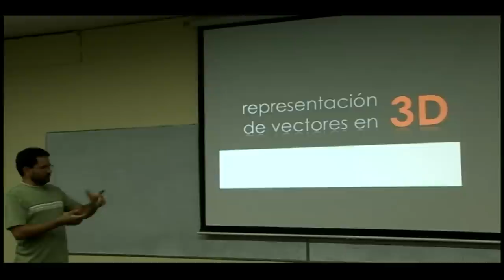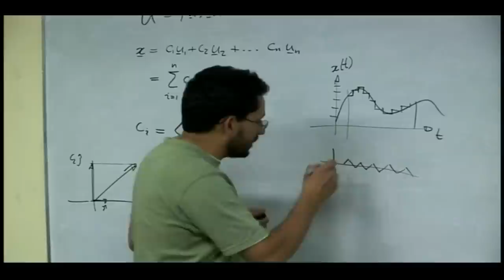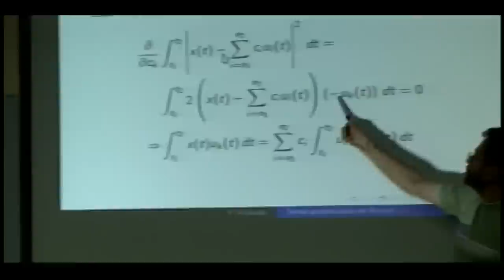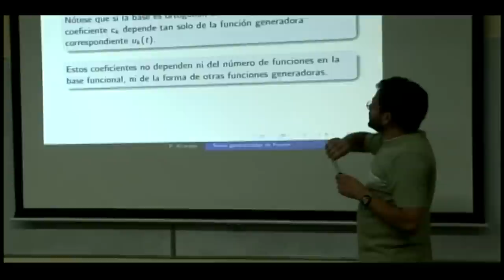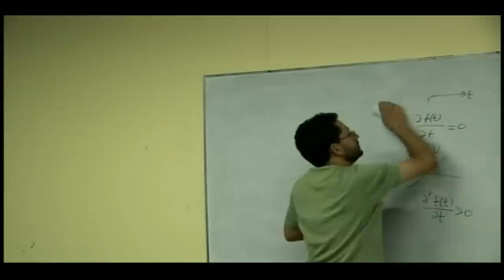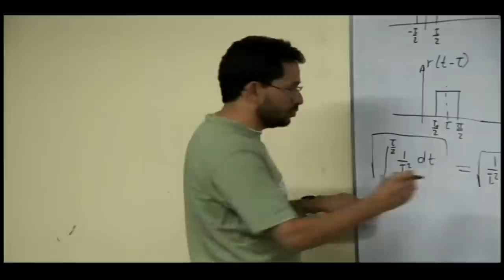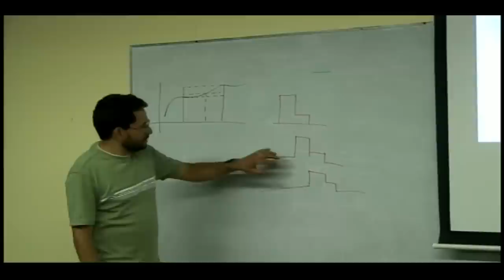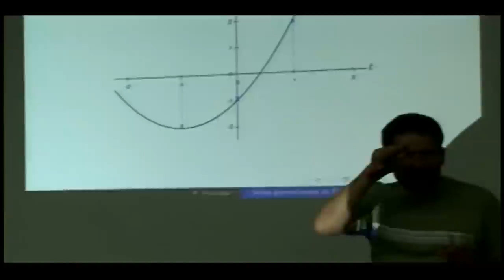EL4701 Lección 15: Series generalizadas de Fourier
Lección 15: Series generalizadas de Fourier